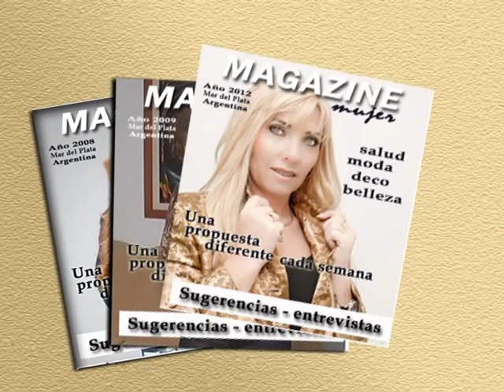Espacio Clarín. show Camila Docampo.